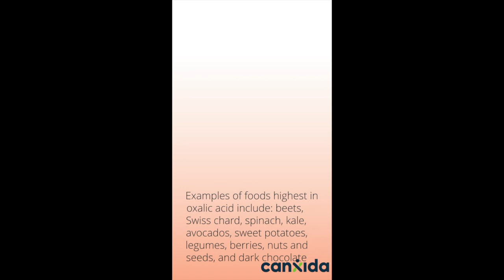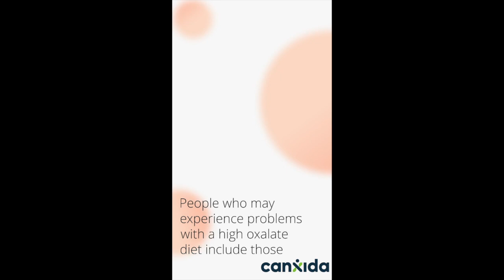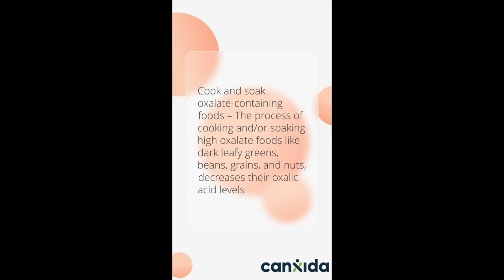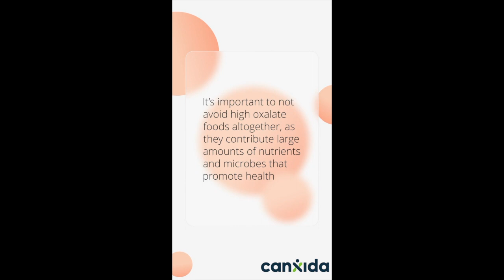Decoding Oxalates: Should You Worry or Not?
In this video, I’ll walk you through:

- What are Oxalate
- Who is at risk?
- Tips to decrease oxalate in foods

►TIMESTAMPS:
0:00 Intro
0:47 What are oxalates
1:38 Who should avoid oxalates
2:04 Best strategies to reduce oxalates
3:10 Outro

► FREE RESOURCES:
21 Days to Fix Your Gut Health.

Someone wrote me concerned about eating too many foods high in oxalates. He said he started feeling better after avoiding some of these types of foods

First of all thank you for this excellent question.

Oxalate consumption is controversial, which you can easily discover by doing an internet search.

Oxalic acid is found in some of the healthiest foods around, many of which form the basis of a healthyd diet.

Examples of foods highest in oxalic acid include: beets, Swiss chard, spinach, kale, avocados, sweet potatoes, legumes, berries, nuts and seeds, and dark chocolate.

While these are whole, nutrient-dense, plant-based foods, in some sensitive individuals, oxalates can be problematic.

Let’s dig a little deeper.

First of all What are oxalates?

Many plant foods contain oxalic acid that can bind to minerals such as iron and calcium in the GI tract to form oxalate

While the function of oxalates isn’t well understood, they may possibly act as a way of binding to toxins

What we do know is that oxalates aren’t meant to be absorbed by the body.

What’s the problem with oxalates?

In some individuals, oxalates can accumulate and lead to kidney stones.

There is also anecdotal evidence linking oxalates to worsening gastrointestinal symptoms like bloating, gas, abdominal pain, and GI conditions including IBD, and IBS

These digestive concerns might be more prevalent in those with increased intestinal permeability (or leaky gut) since more oxalates may be absorbed rather than naturally expelled through your stools

Studies show that those who suffer from recurrent kidney stones and inflammatory bowel disease have increased levels of absorbed oxalates.

So who is at-risk?

People who may experience problems with a high oxalate diet include those
with increased intestinal permeability

with inflammatory bowel disease, or irritable bowel syndrome

with autoimmune conditions linked to leaky gut

and those who have less of a bacteria called Oxalobacter, which helps reduce the amount of oxalates your body absorbs.

Those who have taken antibiotics will have less oxalobacter present and therefore, their bodies will absorb more oxalate

So what should you do if you have problems with oxalates?

Avoid for a while those foods that contain the most oxalates, including spinach, chard, almonds, dark chocolate, beets, and some nuts

Once you’re feeling better, try and reintroduce these foods back into your diet slowly.

Avoid taking antibiotics

Cook and soak oxalate-containing foods – The process of cooking and/or soaking high oxalate foods like dark leafy greens, beans, grains, and nuts, decreases their oxalic acid levels.

Drink green tea – Research shows that green tea extract binds to calcium oxalate, reducing the amount of circulating in your body and your risk for kidney stones

Focus on improving your gut health – This will reduce intestinal permeability, optimize the gut microbiome, and deter the body from absorbing oxalates.

This might include: Spending time outside

Exercising daily

Getting optimal sleep

Reducing stress

And of course, consuming whole foods high in plant fiber

It’s important to not avoid high oxalate foods altogether, as they contribute large amounts of nutrients and microbes that promote health

Instead, use the above tips to help reduce your body’s oxalate absorption while still consuming some oxalate foods